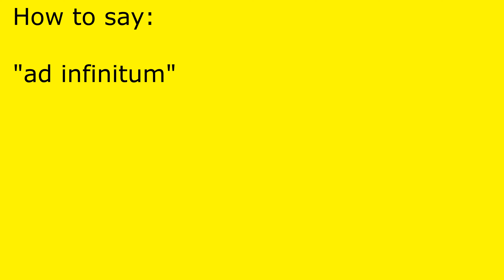How to pronounce ad infinitum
ad infinitum pronunciation.